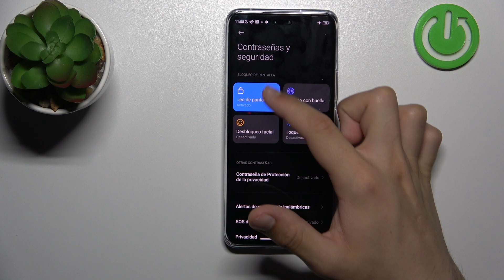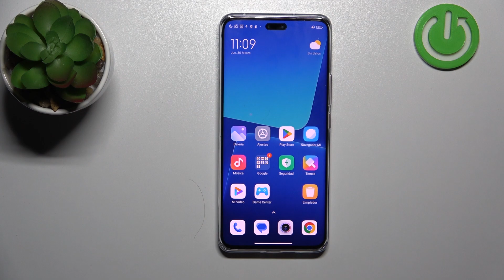Cómo activar reconocimiento facial en XIAOMI 13 Lite - desbloquear la cara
¡Hola! Hoy vamos a presentarte cómo añadir la cara a tu XIAOMI 13 Lite y desbloquear tu celular con la cara. Quédate con nosotros para saber cómo configurar el bloqueo facial en tu XIAOMI 13 Lite.

¿Cómo añadir la cara a XIAOMI 13 Lite? ¿Cómo configurar el bloqueo facial  en XIAOMI 13 Lite? ¿Cómo desbloquear con la cara mi XIAOMI 13 Lite? ¿Cómo bloquear un XIAOMI 13 Lite con la cara?